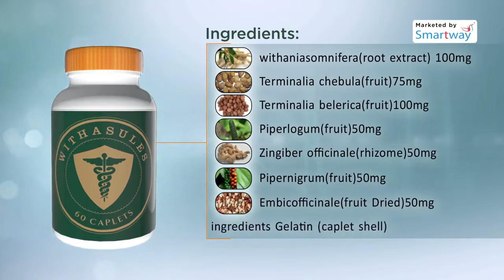SMART HERBS WITHASULES marketed by SMART WAY